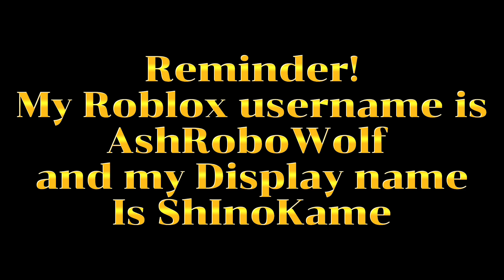Weekly 3k Giveaway Winner! | COS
Never give up y’all, ya never know when your luck finally turns around and rewards you, cuz when you least suspect it that’s when you end up winning.

Remember that if you win you can still continue joining the Giveaways and try to win again!